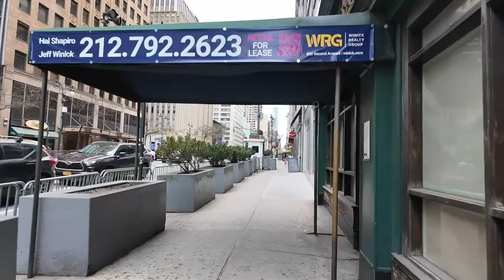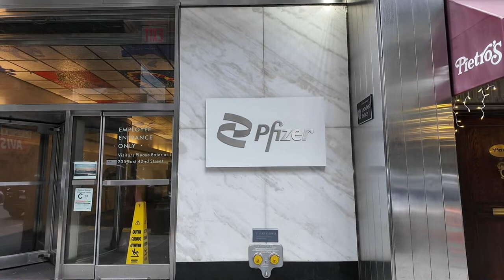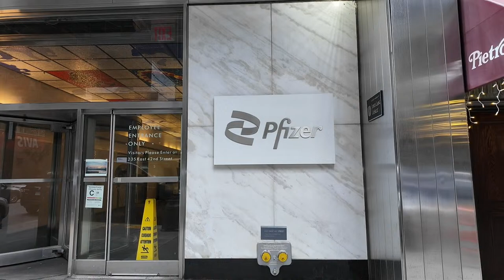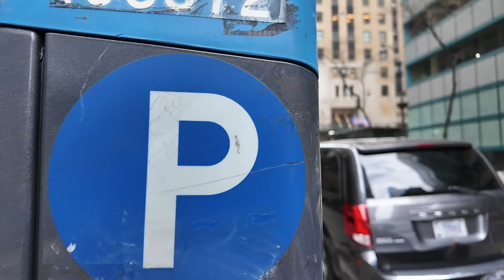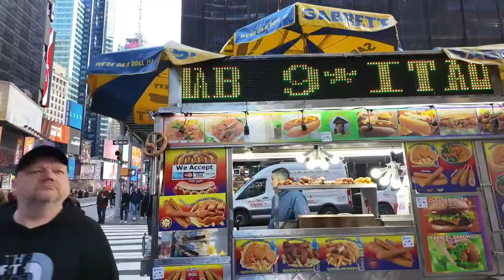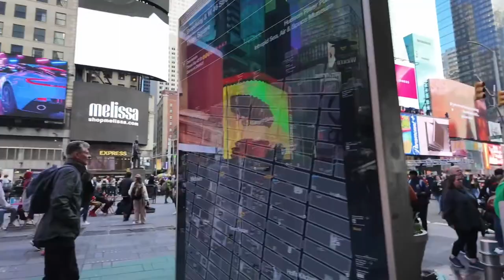Live NYC Walk: Friday Eve in Manhattan - Apr 12, 2024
360° Camera: Insta360 ONE X2
For Streams: iPhone 15 Pro or Pocket 3 (below) and Zhiyun Crane M3